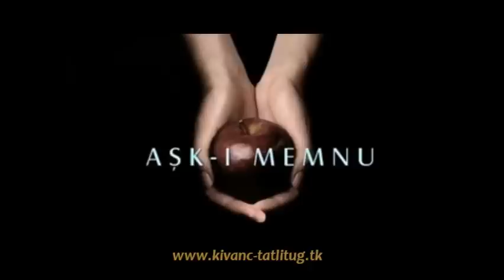Kivanc Tatlitug in BBC Report About " Ask-i Memnu "